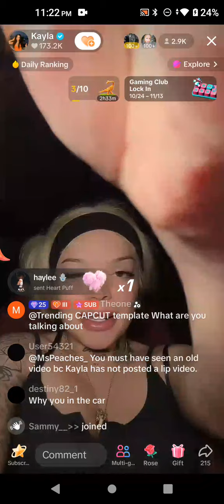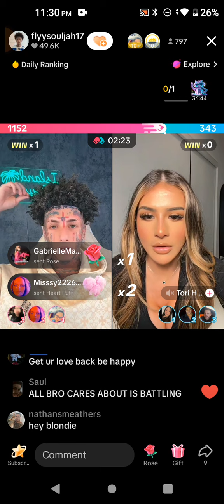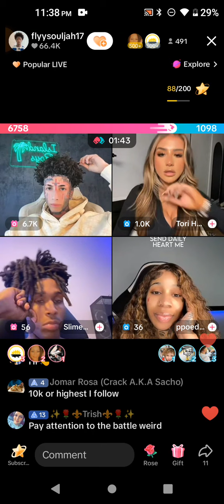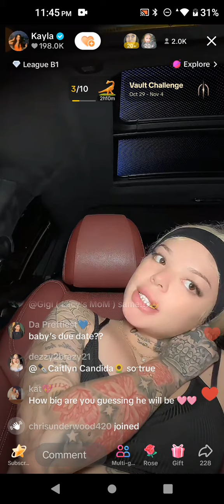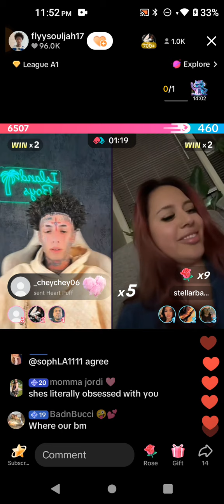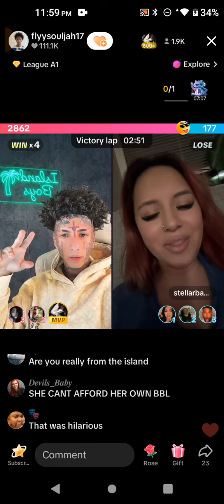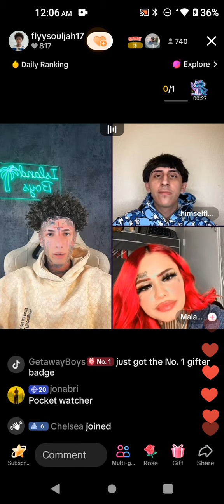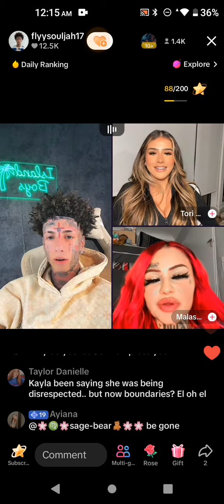Flyy blocks Stella November 4, 2024